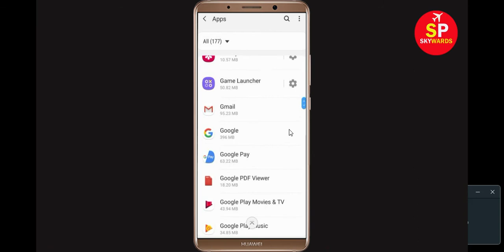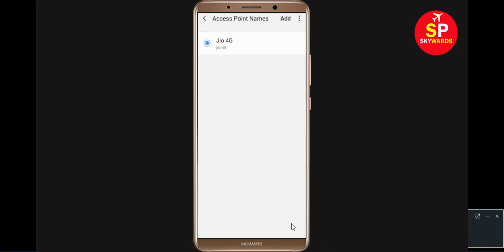Fix Gmail Network / Internet Connection Problem in Android & Ios - No Internet Connection Error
In this video i will show you How to Fix Fix Gmail Error Network Request Failed Problem in Android & Ios. If you are

facing same problem in your android phone then it will help you to get rid of this problem.